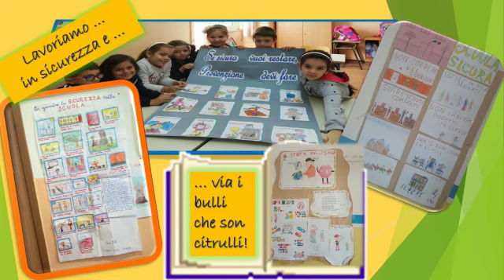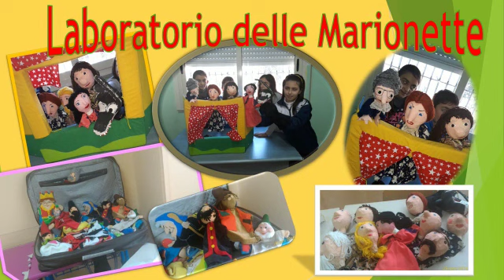Open Day Plesso Don Fortugno